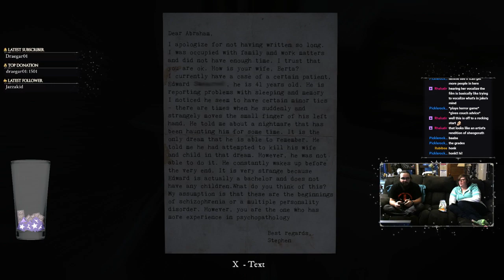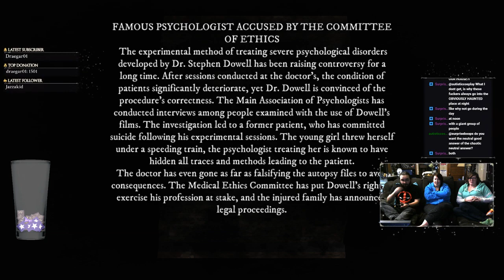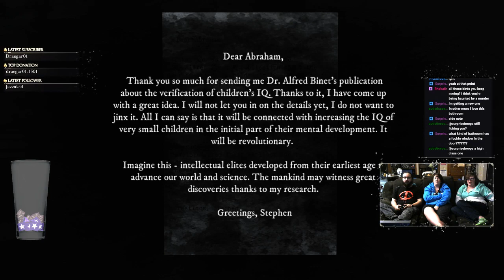LOSING OUR MINDS - Rise of Insanity - NerdoloScreams